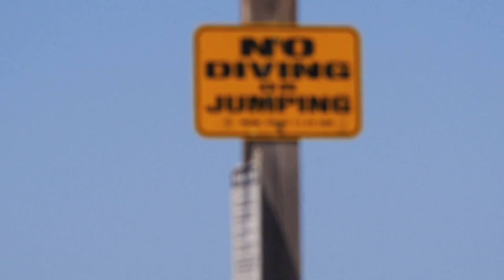Brotherly Love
Our friendly, Southern California neighbor Jack Coleman has had a curious and watchful eye on a unique, family duo. Tanner & Levi Prairie are a brother, surfer, shaper, musician pair based out of Costa Mesa, CA. The two are a sight for sore eyes in the contemporary world of macho-freakout wave riding, drawing experimental, highly polished lines on anything from knee high crumblers, to double overhead pits. Open your mind, and tap yourself into a tasty dose of Brotherly Love.

Boards Ridden:
7'2 Dash Swan Model
9'4 Luna by Tanner Prairie
8'4 Gato Heroi
11'0 Super Scout by Tanner Prairie
9'4 Scout by Tanner Prairie